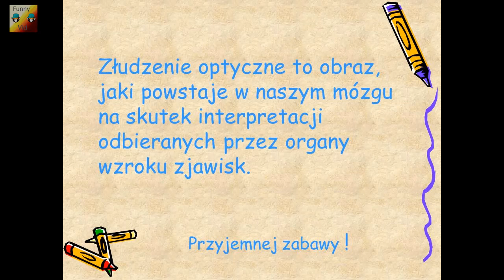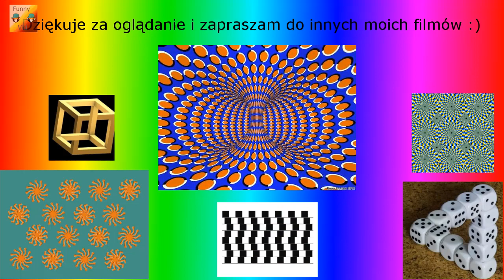Złudzenie optyczne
Najlepsze złudzenia optyczne
Zobacz jak działa złudzenie optyczne:
BEST EVER OPTICAL ILLUSIONS
Złudzenia optyczne w złączene w jednym filmie.
Złudzenie optyczne to obraz, jaki powstaje w naszym mózgu na skutek interpretacji odbieranych przez organy wzroku zjawisk.
Przyjemnej zabawy!